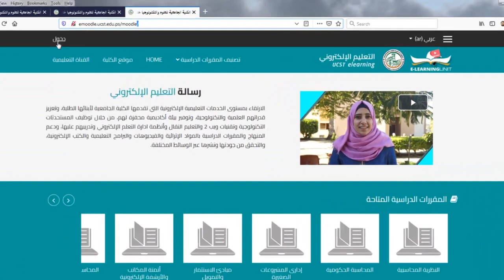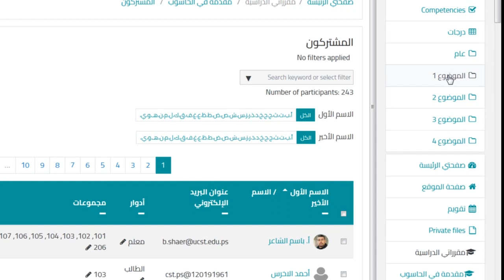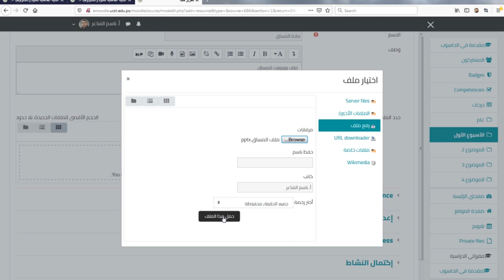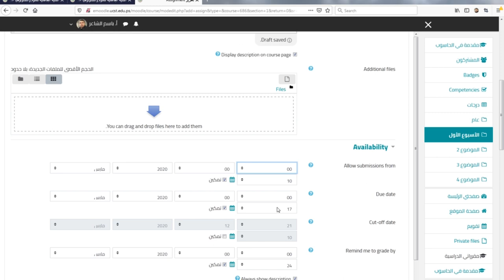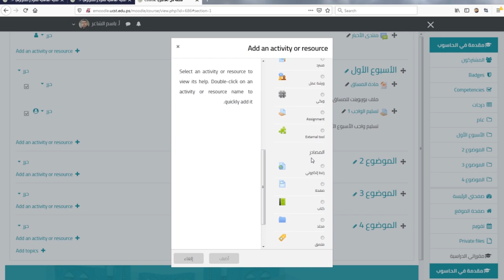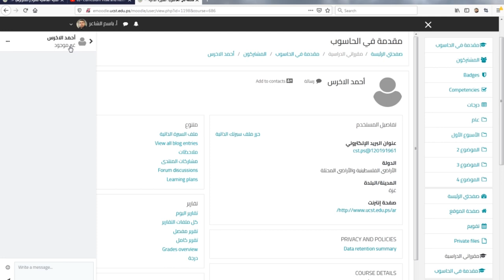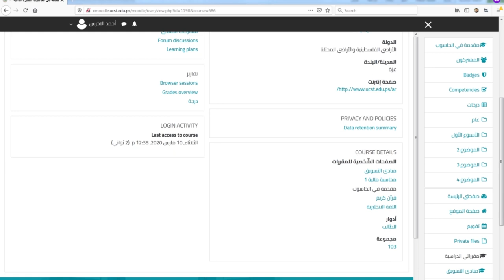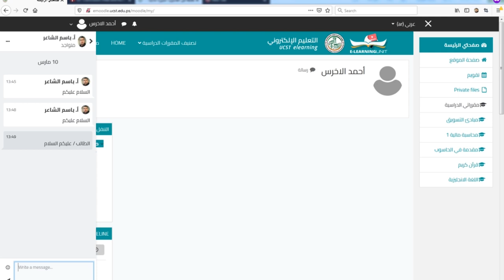كيفية دخول المحاضر الى المودل والتعامل معه